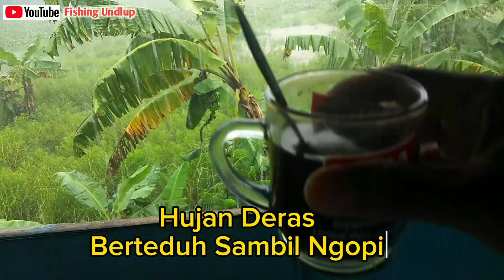Air Naik‼️Kita Coba Nyobok di Pinggir Sungai Aliran Rawapening.FU-091.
Assalamu'alaikum Wr.Wb.
Salam Sejahtera buat kita semua. Mancing kali ini saya mencoba untuk nyobok lagi kawan. karena dapat info dari Teman,dia nyobok di Spot baru dan masih prawan Spotnya. Ikannya makan sangat keras dan hasilnya cukup lumayan.Titik Spotnya di Sawah yg kebanjiran Tepatnya di Bawah Jembatan Semarang-Solo Tuntang Kab.Semarang. Karena Saya penasaran Akhirnya saya tertarik untuk nyobok di Spot Tersebut.